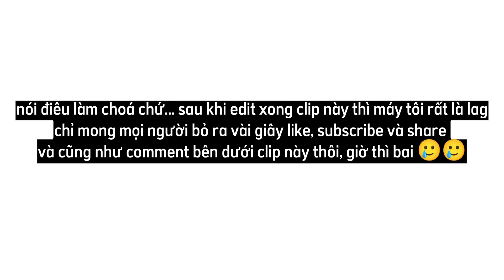[blox fruit] nhưng Zro đi lạc vào thế giới blox fruit (5)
♦XIN ĐỌC - PLEASE READ Nếu có thắc mắc, khiếu nại nào về bản quyền về âm thanh có trong video mong chủ sở hữu liên hệ trực tiếp với mình qua địa chỉ { } Video sẽ được gỡ xuống nếu có bất kỳ phản hồi nào từ phía tác giả. Cám ơn bạn vì đã xem! __________________________________ ➡ If any producer or label has an issue with any of the uploads please get in contact { } and it will be deleted immediately (this includes artists of the images used)
© bản quyền thuộc về Zsan
© copyright by Zsan - do not reup